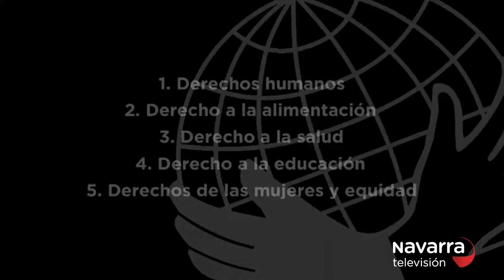Iglesia Navarra 30/01/2022